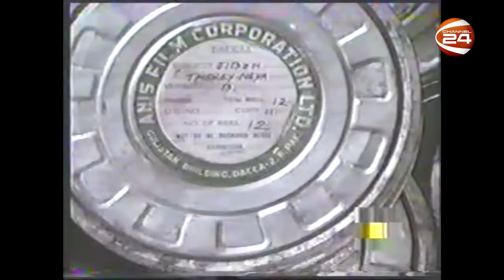৫০ বছর পর বেরিয়ে এল জহির রায়হানের গু'ম-খু'নের রহস্য, কারা জড়িত?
৫০ বছর পর বেরিয়ে এল জহির রায়হানের গু'ম-খু'নের রহস্য, কারা জড়িত?

»» Office Address:
Bangladesh.